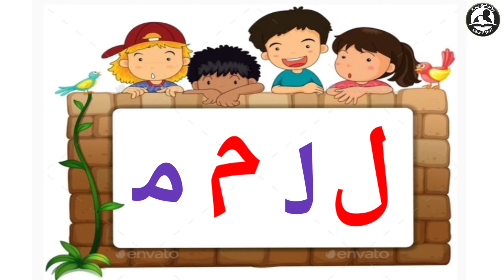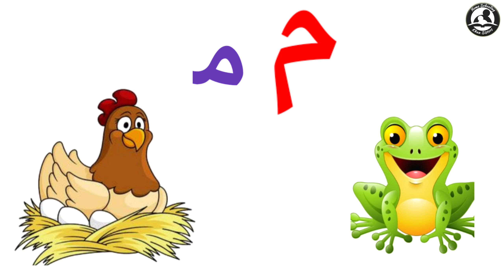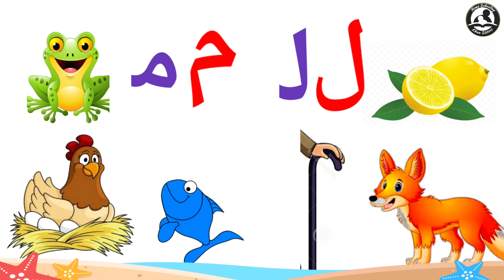حروف تہجی ل اور م / laam meem sy bnnany waly alfaz